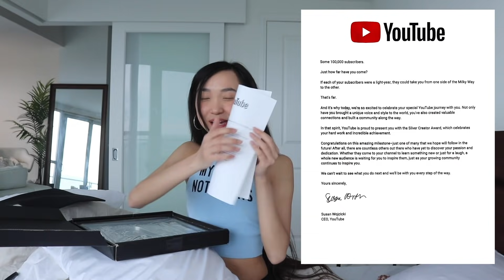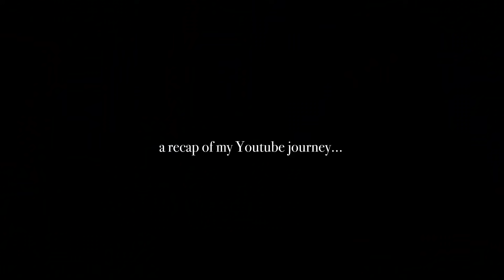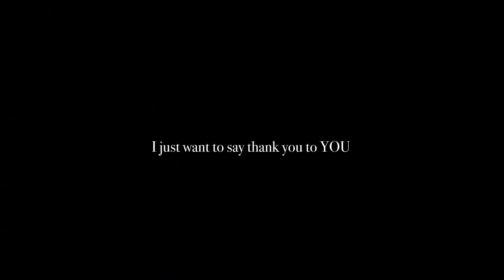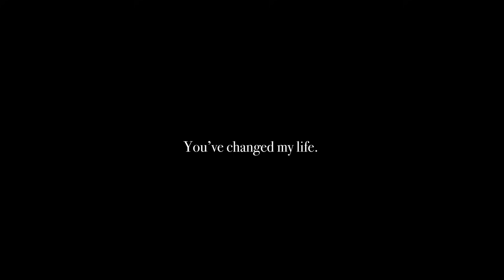Being flat-chested helps me get over 100,000 SUBSCRIBERS....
Wow, it's been quite a journey...Two years ago when I just started my channel I never would have thought I'd be here, but here I am...unboxing my Silver Play Button 😭😭 it's crazy to look back at how far I've come.

It means the world to me to read your comments and messages and to know that somehow my videos have made an impact on your life. And your support is really what helps keep me going to this day. I plan to create a lot more, to give back a lot more to this community. And I'm so proud of our one-of-a-kind small-chested community on Youtube and I hope that you can treat this channel as a safe space for you to go to whenever those insecurities come up or when you just need to hear what you need to hear.

No matter where you are in your self-love journey, I wish you to have all the confidence and self-love in the world because you truly deserve it. I love you, keep shining and till next time, love yourself, be kind to yourself, and treat others the same way.

- GET MY 13 PAGES of Styling Tips for Small Butt (PDF version)

- DOWNLOAD MY *FREE* BODY POSITIVE AFFIRMATION LIST to fall in love with your body every day: 🦋

- Join my Facebook Support Group for small chested and skinny girls

↓ Let's chat ↓ I'd love to get to know you ❤

🌞 Clara Dao is a body positivity Youtube channel that's dedicated to helping you overcome your insecurities and love your body unconditionally 😌 Never hesitate to drop me a comment (I'll read/reply as soon as I can) and subscribe to my channel for never-ending positive energy. ✨